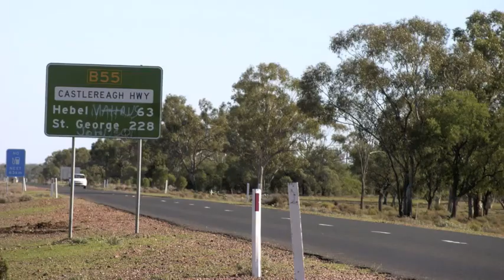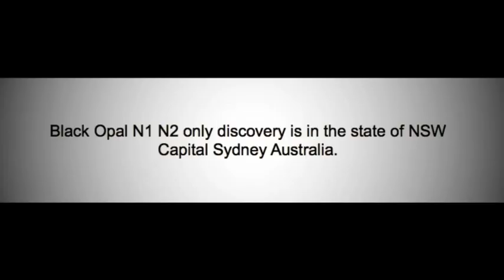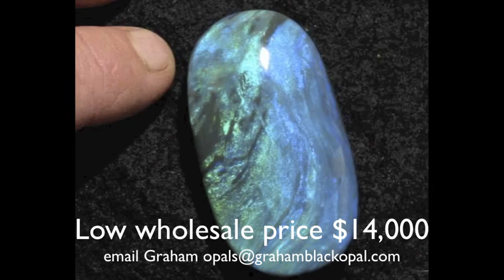Birthstone For October. Libra Gemstone Opals.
Birthstone for October, Opal gemstone is the birthstone for October and Libra gemstone, dates starts September 24 to October 23 birth stone.

Opal mining-department mineral claims district office of resources & energy address lot 60 morilla st lightning ridge NSW 2834 Australian.
State New South Wales lightning ridge black opal gemstone mining in Australian.

Graham Black handmade goldsmith jeweler